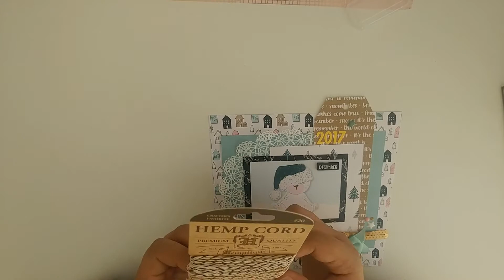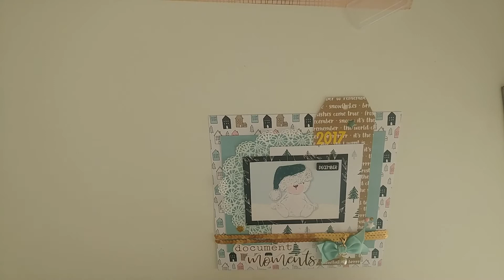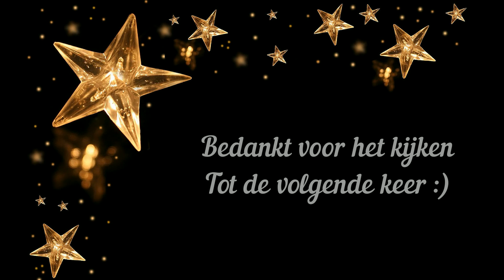December Daily voorkant album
Hoi,
Wat leuk dat je een kijkje komt nemen op mijn kanaal. Ik zal de komende periode vooral aan de slag gaan met mijn december album. In dit filmpje kun je zien hoe ik de voorkant heb gemaakt. Ik maak gebruik van de kits die horen bij December Stories van Scrapdelight. Veel kijk plezier.
Anne